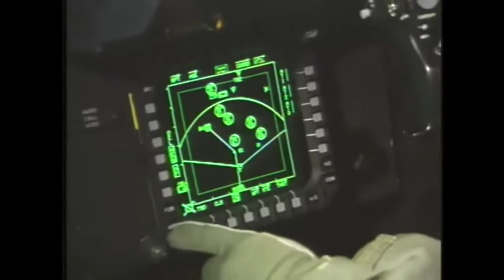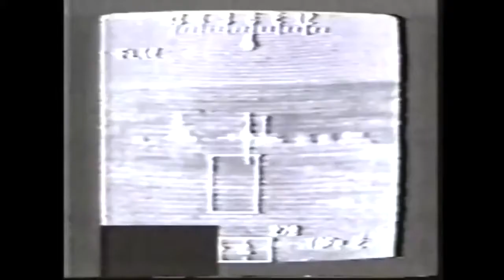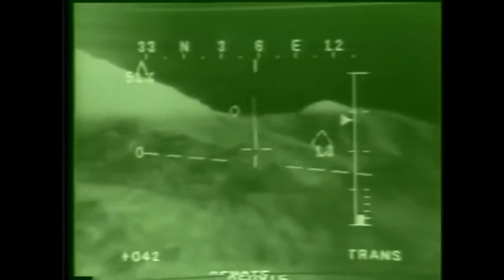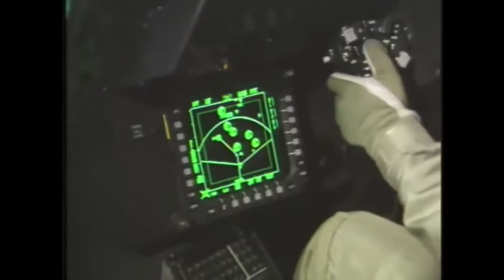Boeing AH 64 Apache Helicopter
Boeing AH 64 Apache Helicopter. The Boeing AH-64 Apache is a four-blade, twin-engine attack helicopter with a tailwheel-type